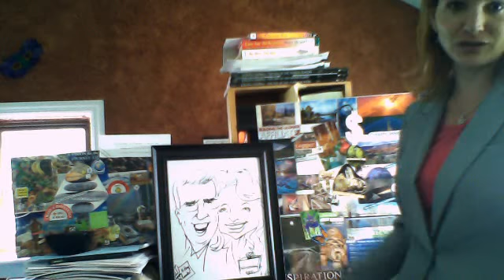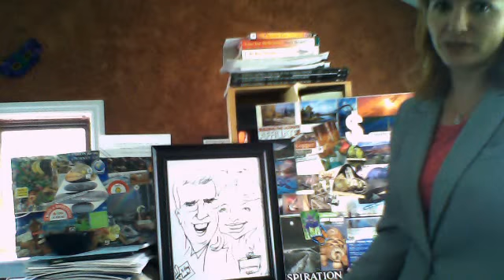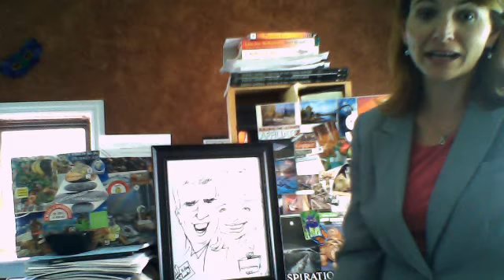Day 8 ~ Karin Conway ~ 30 Days of Gratitude Challenge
Hi, it's Karin, Your Favorite Connections Coach.
I am working on my 30 day Video Gratitude Challenge.
Today is Day 8. Today I am very grateful for so many things. I want to focus on my buddy Larry Bain today. Larry is my networking buddy, Chief IT dude (helps remove viruses, computer setup and repair), co-host extraordinaire, bouncer, etc. Larry is the kind of guy you can always count on. He is always there for me to help organize events and keep me out of trouble. He knows almost as many people as I do...maybe more. We have a standing joke. If neither of us has ever heard of someone in the Milwaukee area, they don't exist. 
It is said (and I'm a firm believer) that what you think about you bring about. I have been cursing about my phone lately... so would you know it, my phone went away. So after losing yet another phone last weekend, I just got a new one delivered and have it up and running. Thank-you! I love technology but also hate it sometimes. I know I couldn't live without it, and I couldn't blabber at you via my video blog without it. Yeah technology!

This is Karin Conway, your connections coach.
Talk to you again soon!
Run time on video is 2:46, so you don't have to listen to me yammer on for tooo long.
If anyone has ever wanted to do a 30 blog a day challenge, just do videos. Then writing the content is easy and you have something to post!
Larry Bain, Commit, gratitude, 30 day challenge, gratitude journal, Karin Conway, gratitude challenge, commitment, thankfulness, give thanks, Abundance, Connections Coach, Larry's Market,
Link to Day 8 video;
You can connect with Larry in the following places;

Larry R. Bain, LLC
Computer Consultant

You can connect with Karin in the following places;
Karin Conway
Connections Coach
PRO Alliance Resources, LLC